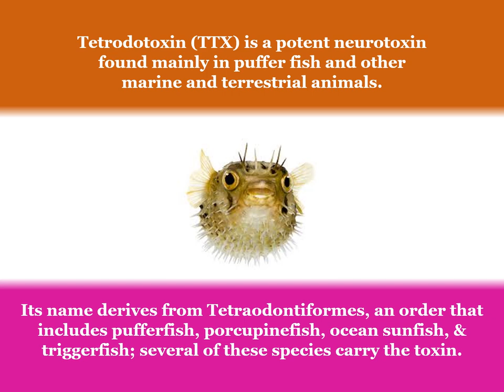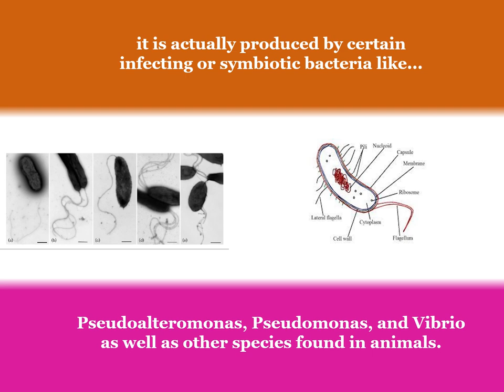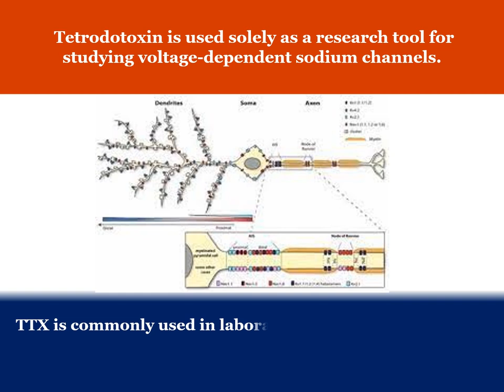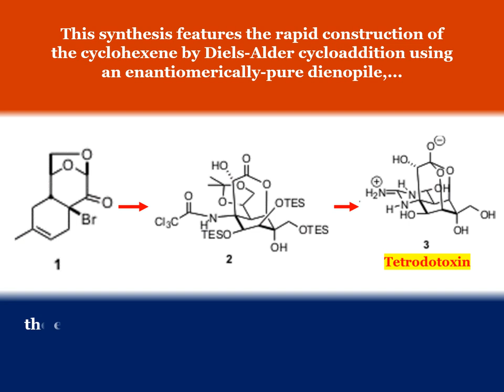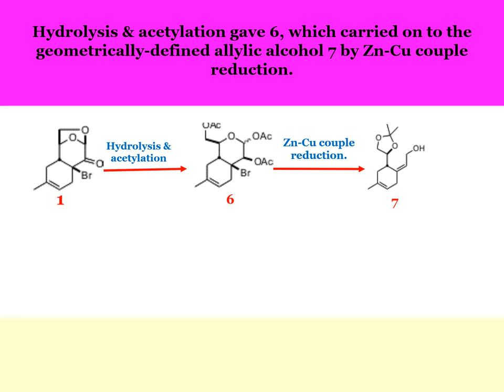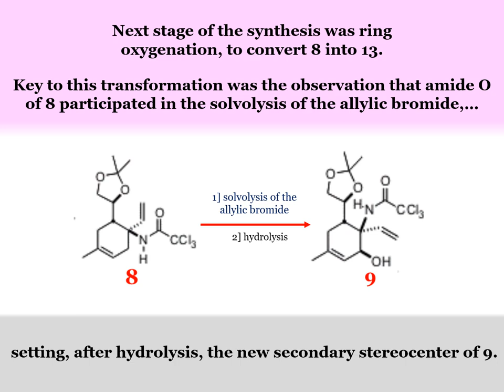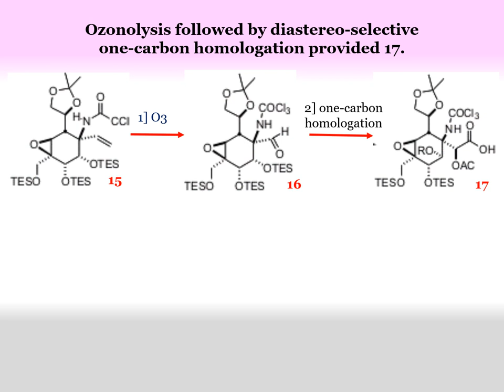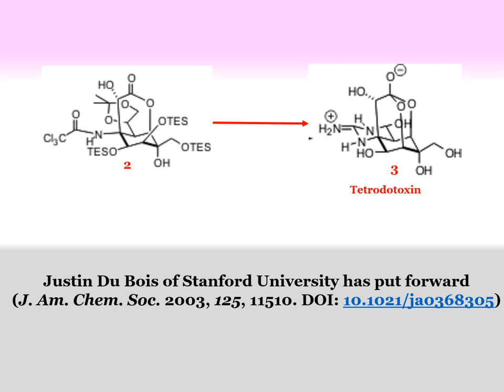Tetrodotoxin and its synthesis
Complexity of the molecular structure has attracted many researcher to study and synthesize the molecule.

Tetrodotoxin is a potent neurotoxin. Its name derives from Tetraodontiformes, an order that includes pufferfish, porcupinefish, ocean sunfish, and triggerfish; several of these species carry the toxin.

Tetrodotoxin interferes with the transmission of signals from nerves to muscles and causes an increasing paralysis of the muscles of the body.